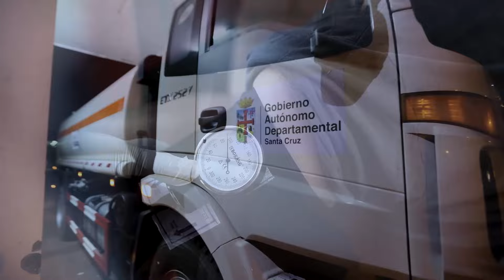Carlos Valverde en la red Noche/3 - 10 septiembre 2024